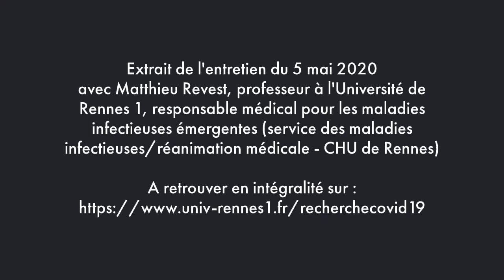1/11 Le déconfinement en 11 questions/réponses avec le Pr Matthieu Revest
Comment va se passer le déconfinement en Bretagne ? Que faire aujourd'hui si l'on a des symptômes, même légers ? Les écoles rouvrent, quels sont les points de vigilance ?

Retrouvez la vidéo intégrale et tous nos articles consacrés à la crise sanitaire